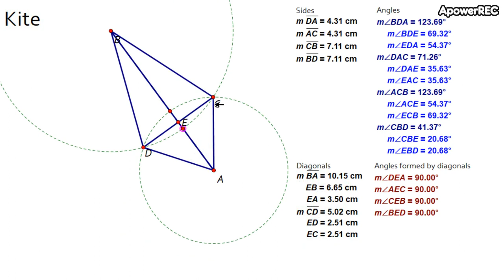Kite not Rhombus